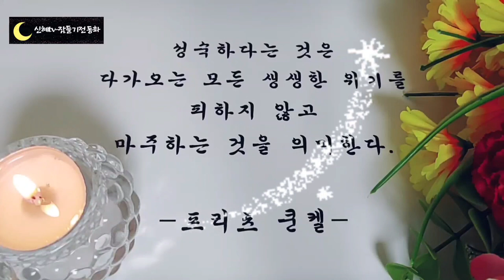🌜듣다보면 잠드는 옛날이야기🌛/시아버지를 팔려던 며느리/중간광고없음/잠자리동화/전래동화/옛날이야기/동화/오디오북/수면동화/신혜tv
시아버지를 팔려던 며느리(0:00)
이야기로 효도한 아들(8:58)
목에 방울 단 나귀(17:11)
김총각과 까마귀(26:45)
한석봉 이야기(35:09)
호랑이의 효도(49:46)
미련한 두꺼비(57:37)
이야기정리, 의견(59:42)

한석봉 이야기는 어릴 때부터 많이 들어온 이야기 입니다.
여러 가지 일화를 통해 자만심에 빠졌던 한석봉이 배우는 자세를 잃지 않게 되었다는 것을 이야기하고 있습니다.
사람의 삶에 완성이란 없지요.
특히 학문과 예술에는 끝도, 최고도 없습니다.
높은 위치에 옳은 사람은 그것을 깨닫기가 더욱 더 쉽지 않습니다.
하지만 높은 위치에서도 깨달음을 얻은 한석봉은 겸손한 자세를 잃지 않고 평생 배우는 자세로 글을 썼다고 하니, 우리도 그 자세를 본받아야 겠습니다.